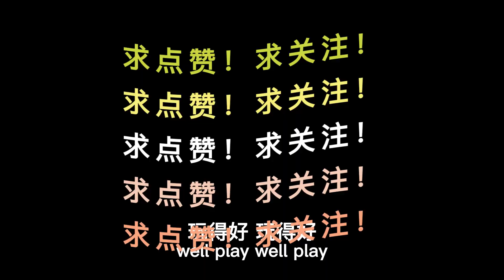別在VR裏沖著老外整活啊！